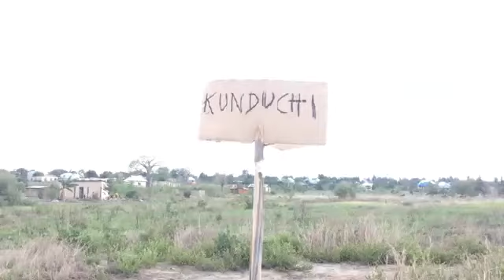KUNDUCHI COMEDY "NYEGEZI REMIX"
kunduchi